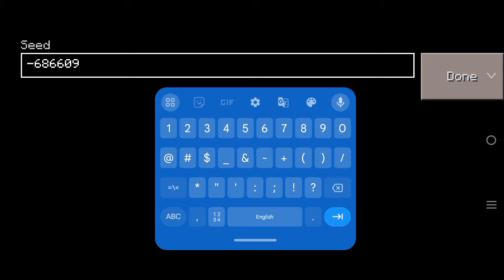top 5 best craft world seed ! craft world seeds